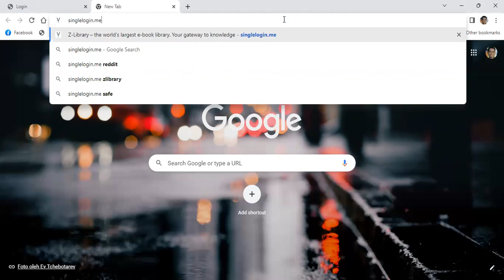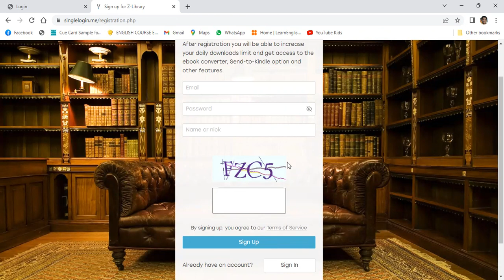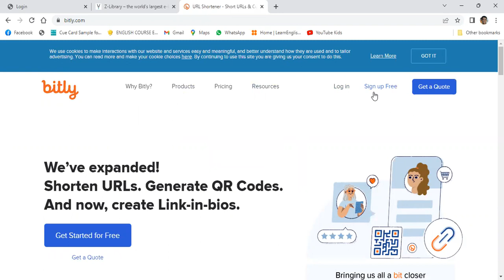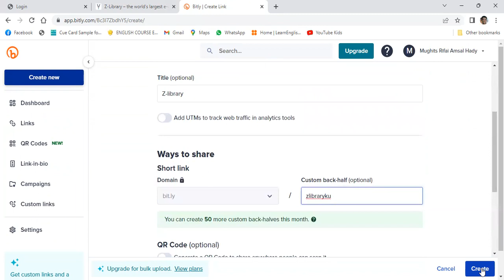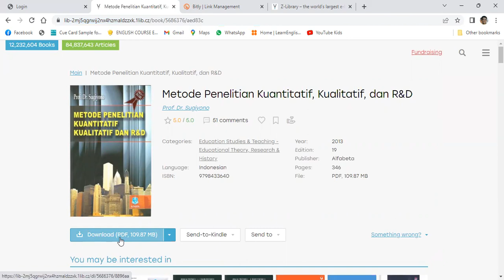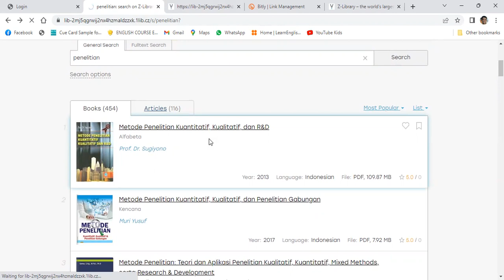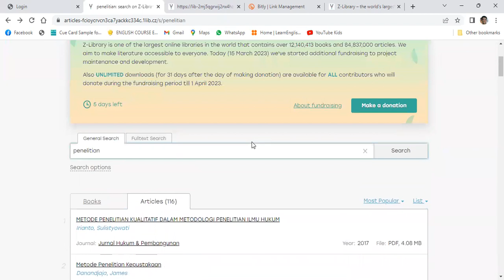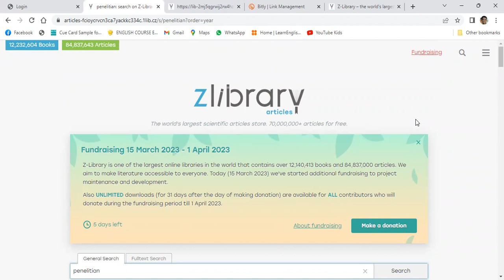CARA AKSES Z-LIBRARY TERBARU 2023 TANPA TOR BROWSER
Video ini membahas cara mengakses Z-library terbaru 2023 tanpa menggunakan Tor browser. Semoga bermanfaat. Terima kasih.